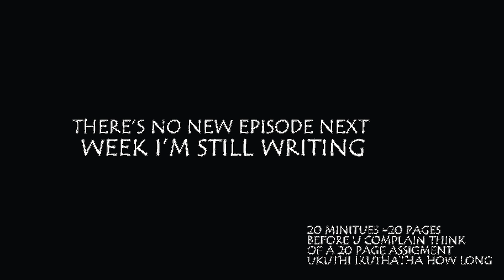uDlamini YiStar - Annoying Friend (Promo 07)